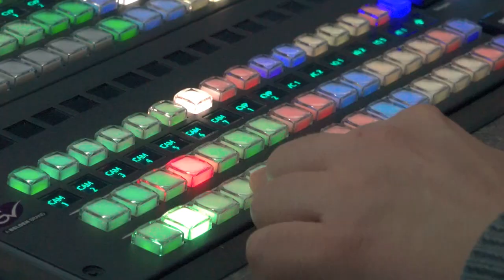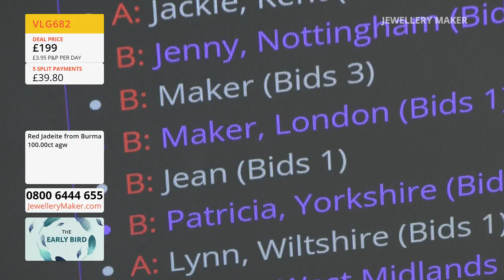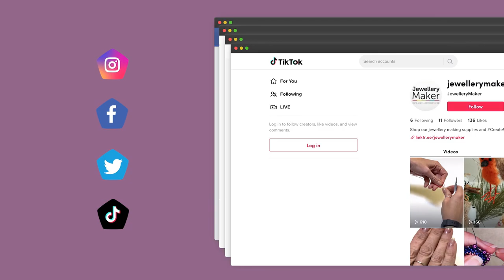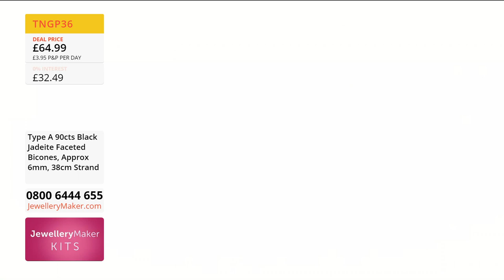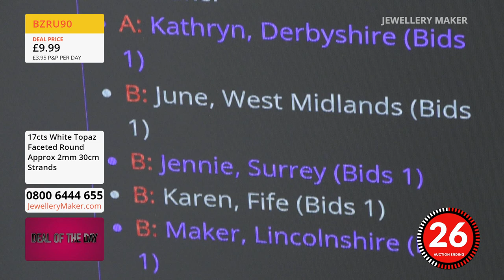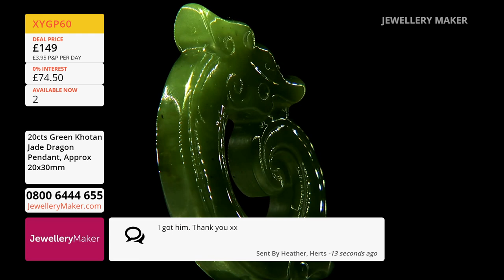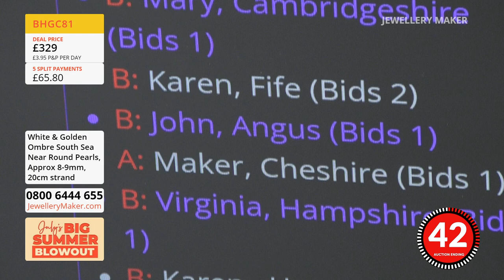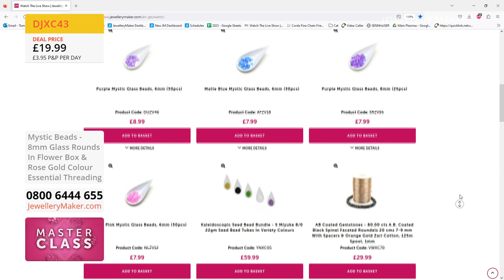JewelleryMaker LIVE 11/07/23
Presenter:
Guest Designer:

Jewellery Maker Live 11/07/23 Carol Roache & Monika Soltesz

Early Bird
08:00 - 09:00
The early bird catches the 925 Sterling Silver Bead Cap!

Creative Gems
09:00 - 10:00
Join guest designer Monika Soltesz for enthralling jewellery making demonstrations!

10:00 - 11:00
Join us for this very exciting launch of all-new Topaz

Last of Stock Carnage
11:00 - 12:00
Quick! Grab a last of stock deal while you can!

Mystic Glass
12:00 - 13:00